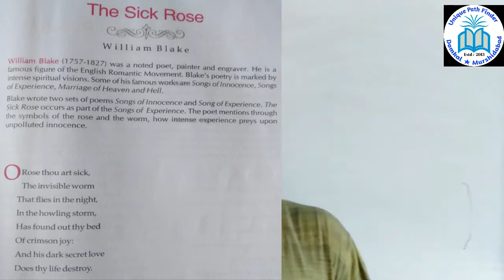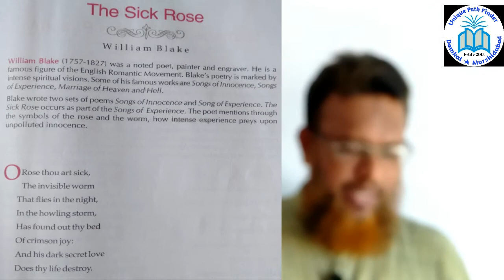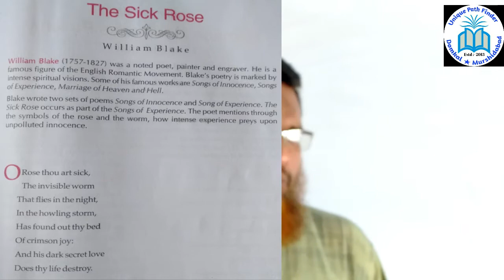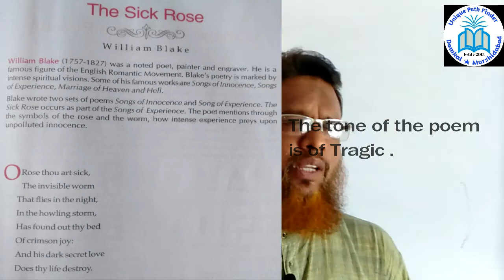The Sick Rose : A Poem By William Blake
Lectured By
Z.Rahman
Double M.A (Eng, Edu), B.Ed, M.Ed.
Teacher : Ramnagar H.M (HS).

In this video lecture, I have discussed about William Blake 's poem - " The Sick Rose ". I believe that this video lecture will be highly helpful for students to improve their fund of knowledge in English literature.